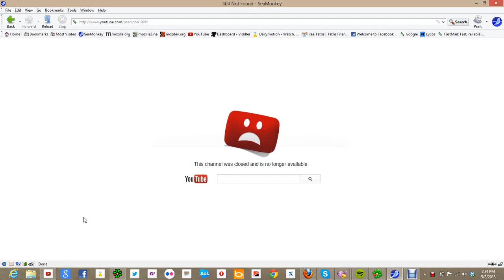don1991t has been closed account